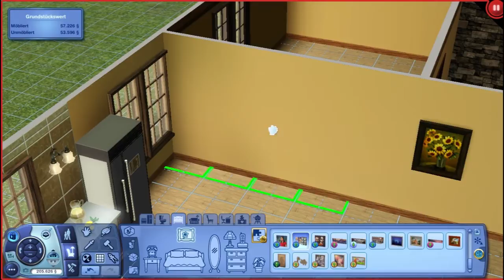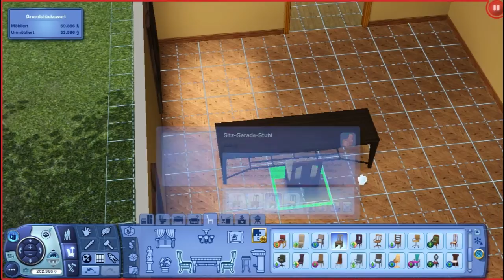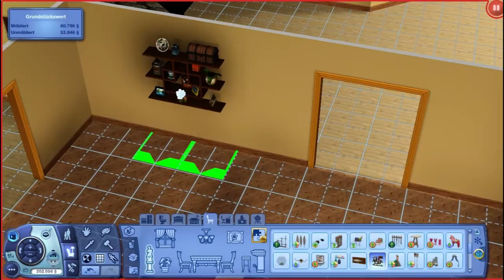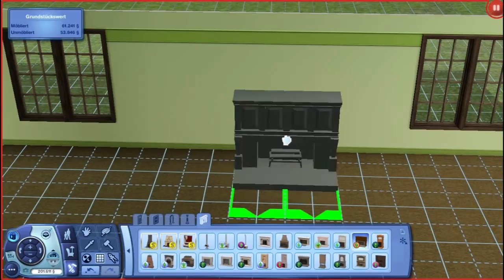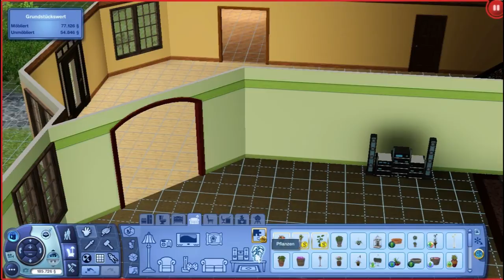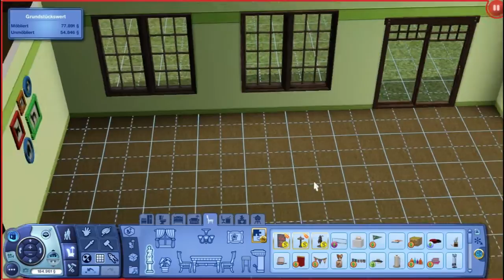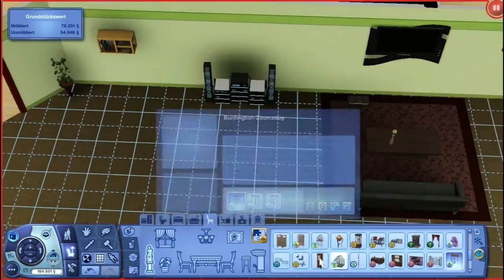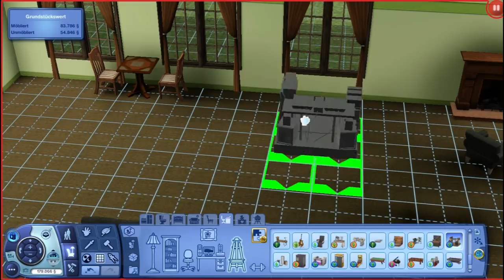Lets Play Sims 3 [Alle Addons/German/HD] # 005 ein Kamin und jede Menge Deko!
In der Beschreibung findest du weitere Informationen über meine Lets Plays bzw über mich!

Über ein Like, Kommentar und Abo freue ich mich natürlich sehr :)

Wenn Ihr Vorschläge zu den Sims oder Tieren habt, dann schreibt es in die Kommentare :), würde mich echt riesig darüber freuen!!

Sims 3
Erweiterungspacks:

Late Night
Einfach tierisch
Traumkarrieren
Lebensfreude
Jahreszeiten
Wildes Studentenleben
Reiseabenteuer
Showtime
Supernatural

Accessoires:

Diesel
Traumsuite
Garten
Stadt
Luxus
Gib Gas
70er,80er,90er